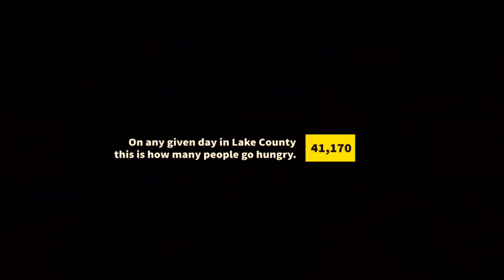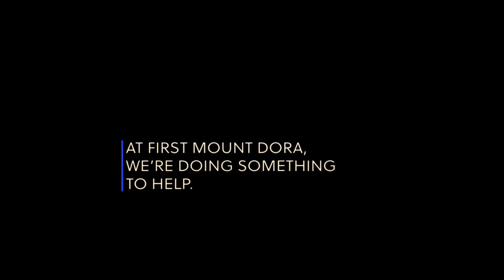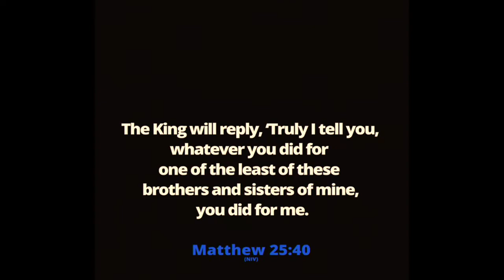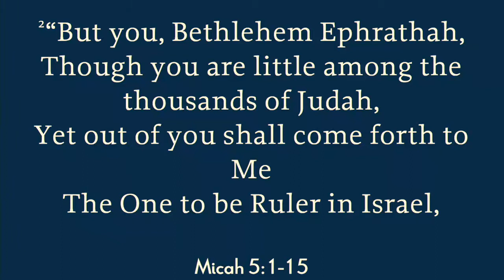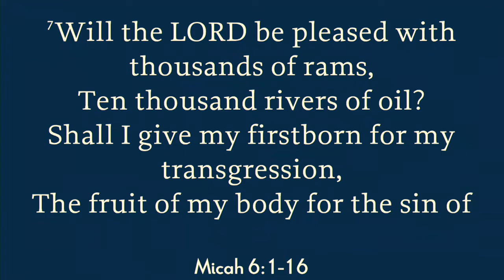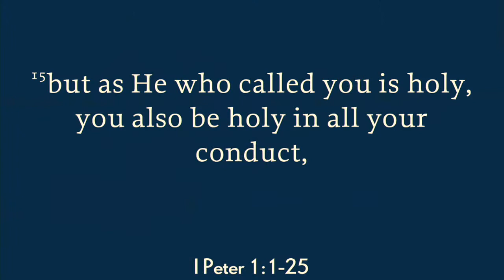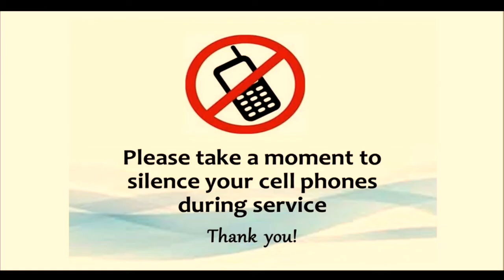First Baptist Mount Dora's March 7, 2021 at 11:00 a.m. Service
Thank you for joining us today, on March 7, 2021 for our 11:00 a.m. live service. We hope you'll join us in person, soon!